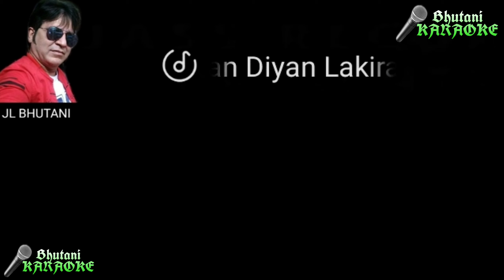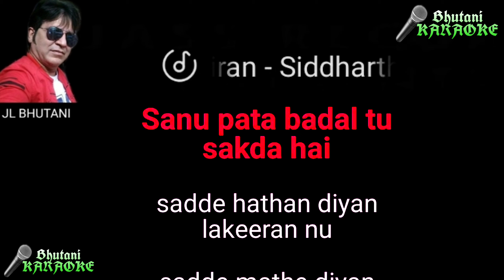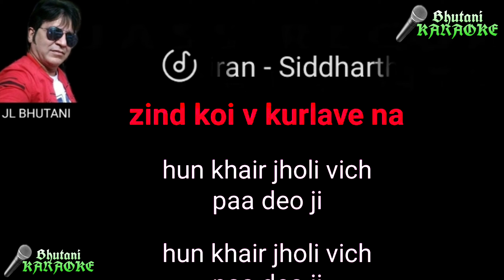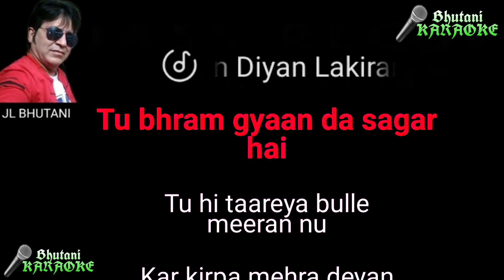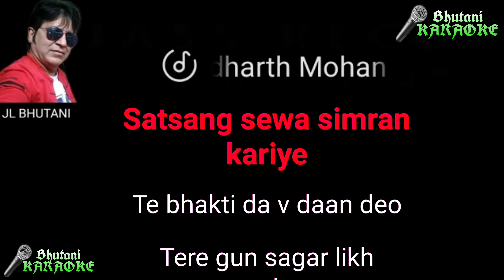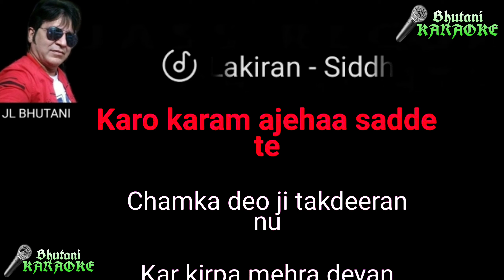Hathan Diyan lakeeran karaoke with lyrics GURU Ji Bhajan